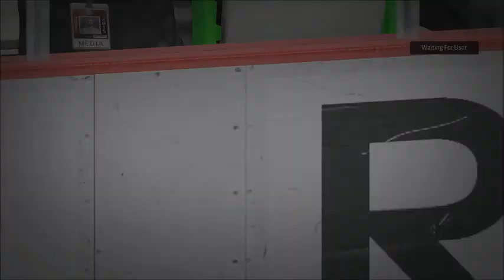PAVEL BUCHNEVICH ROOKIE SEASON COMPARED TO EVGENY KUZNETSOV AND VLADIMIR TARASENKO